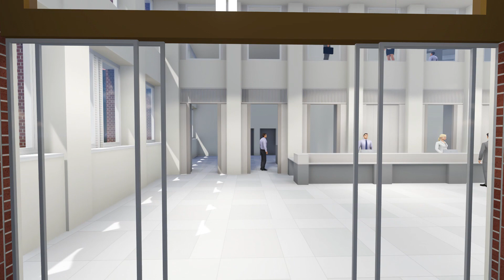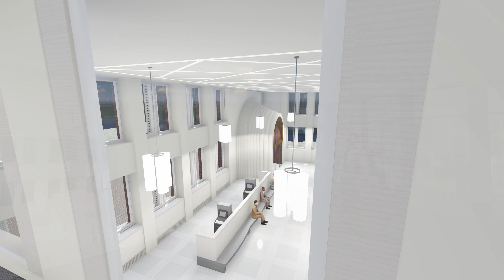Bremer Landesbank - 3D-Animation Neubau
Sneak-Preview: Eine 3D-Animation unserer neuen Kundenhalle und des Innenhofs. Die Farbengestaltung und Ausstattung im Gebäude sind noch nicht festgelegt.